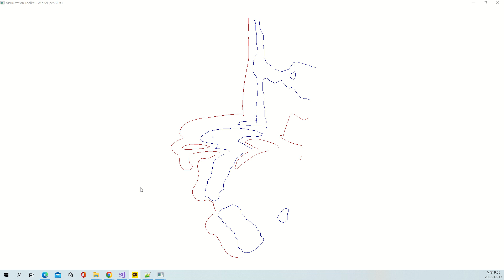VTK Example MarchingSquares - CSharp